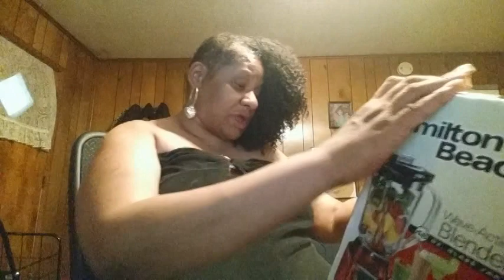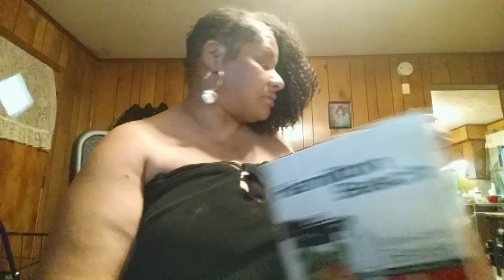HAPPY MOTHERS DAY 2016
TREATED MYSELF TO SOME BEER BATTERED SHRIMP TODAY!